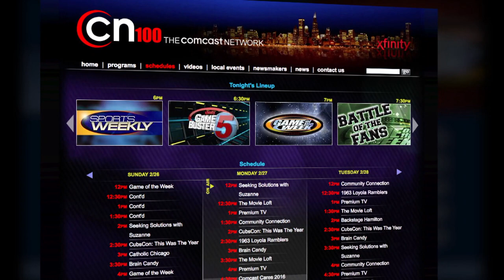Sebastian Castro, Richards Football - CN100 Player of the Game